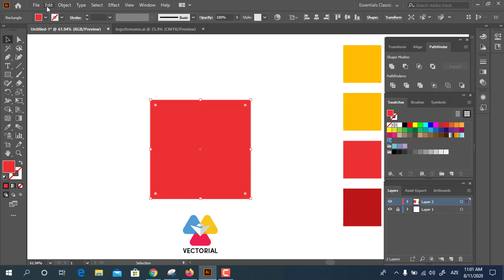Gift Box tutorial in Adobe Illustrator - 1 minute tutorial for beginner